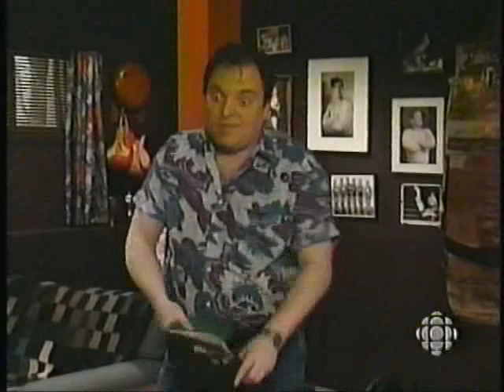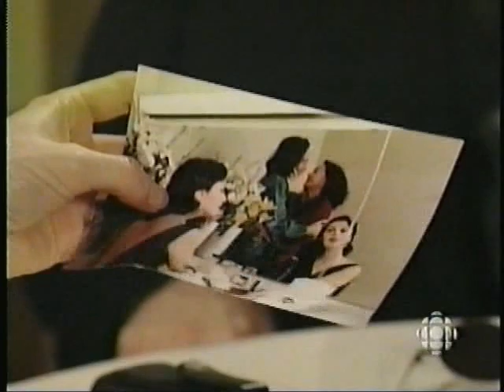1997 - Bouscotte - 4x25